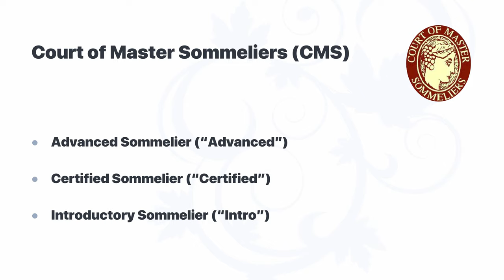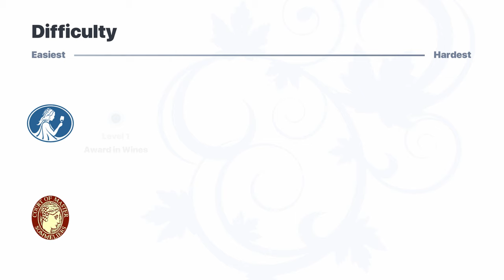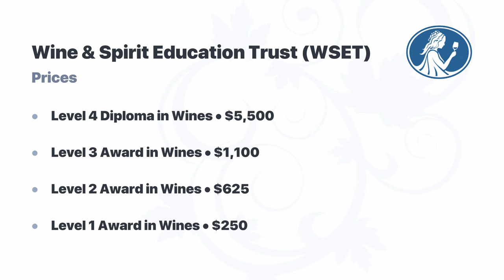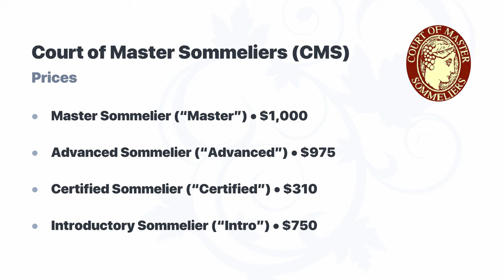CMS vs WSET • Which wine certification is right for me?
Studying for an exam? Download True Wine on iOS for more practice

Android version coming soon!